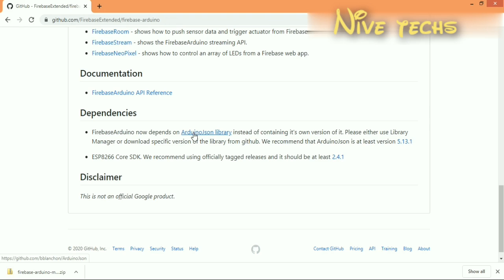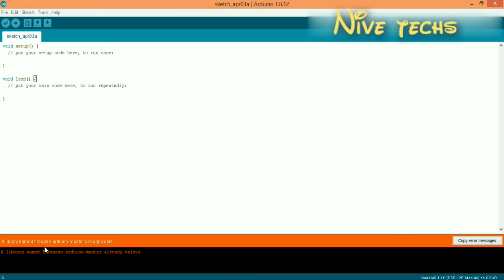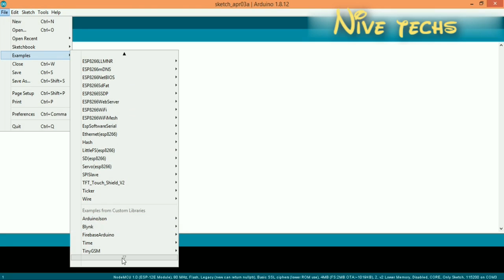Download Firebase library for Arduino/Esp8266.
Download firebase library for Arduino| Install Firebase library for Arduino| firebase library for Arduino | firebase library for ESP8266| esp8266 firebase connection | ESP8266 firebase real time database